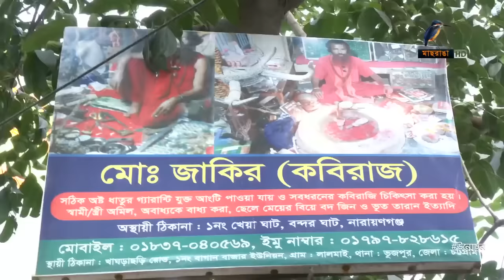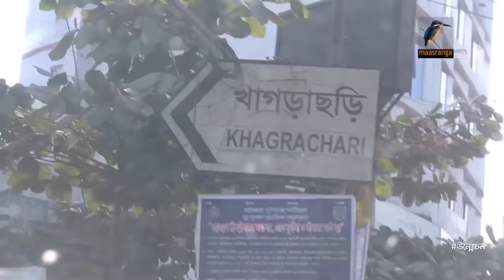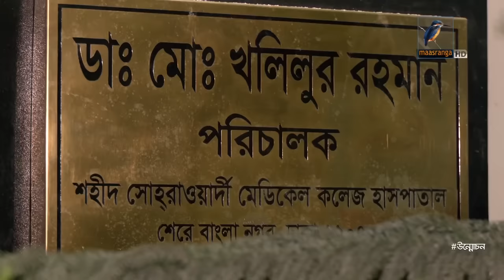চিকিৎসার নামে এই রকম প্রতারণার ফাঁদে পড়ছেন নাতো? | Fake Kabiraj | Unmochon | Maasrang Exclusive News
2 Bir Uttam Ziaur Rahman Road (New Airport Road)